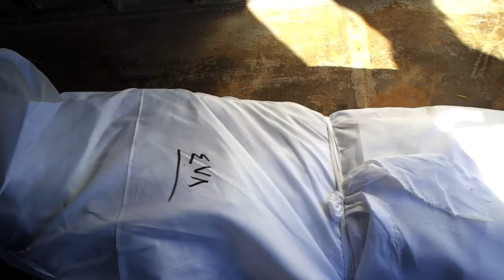Cementerio secreto de los mártires (2)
Entierro de decenas de cuerpos sin identificar y deformados entregados por el regimen de Assad a ciudadanos de Rif Homs, Siria. 2012.